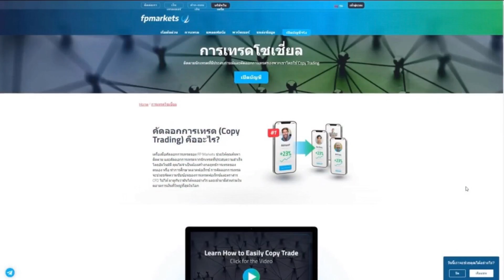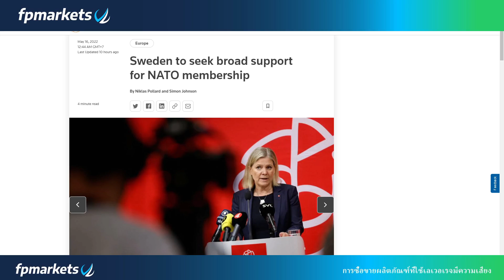รัฐบาลฟินแลนด์ออกแถลงการณ์ว่า ฟินแลนด์จะเข้าร่วมเป็นสมาชิกขององค์การสนธิสัญญาป้องกันแอตแลนติกเหนือ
🔥 ช้อมูลอ้างอิงจาก รัฐบาลฟินแลนด์ออกแถลงการณ์ว่า ฟินแลนด์จะเข้าร่วมเป็นสมาชิกขององค์การสนธิสัญญาป้องกันแอตแลนติกเหนือหรือนาโต (NATO) ซึ่งนับเป็นการตัดสินใจครั้งประวัติศาสตร์ของประเทศ แม้มีความเสี่ยงที่จะเผชิญความขัดแย้งกับรัสเซียก็ตาม โดยฟินแลนด์มีชายแดนยาว 1,340 กิโลเมตรติดกับรัสเซีย

นายเซาลี นีนิสเตอ ประธานาธิบดีฟินแลนด์ และนางซานนา มาริน นายกรัฐมนตรีฟินแลนด์ ได้แถลงข่าวต่อสื่อมวลชนร่วมกันในวันอาทิตย์ที่ผ่านมา (15 พ.ค.) ว่า รัฐบาลฟินแลนด์และคณะกรรมาธิการด้านนโยบายต่างประเทศของฟินแลนด์ได้ตัดสินใจอย่างเป็นทางการแล้วว่า ฟินแลนด์จะสมัครเป็นสมาชิกของนาโต เนื่องจากเชื่อว่า การเป็นพันธมิตรกับนาโตจะเพิ่มศักยภาพขั้นสูงสุดด้านความมั่นคงให้กับฟินแลนด์ หลังจากที่รัสเซียใช้กำลังทหารบุกโจมตียูเครนในเดือนก.พ.ที่ผ่านมา

สนใจเปิดบัญชีกับ FP Markets แอดไลน์ ID : so1289